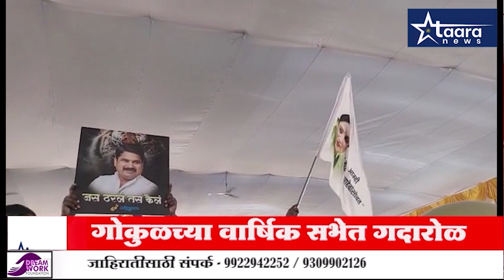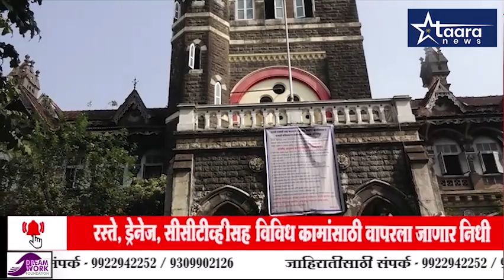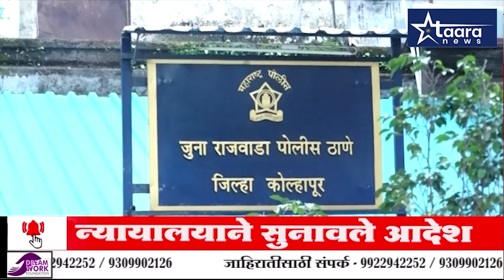TAARA NEWS BULLETIN 15 SEPTEMBER 2023